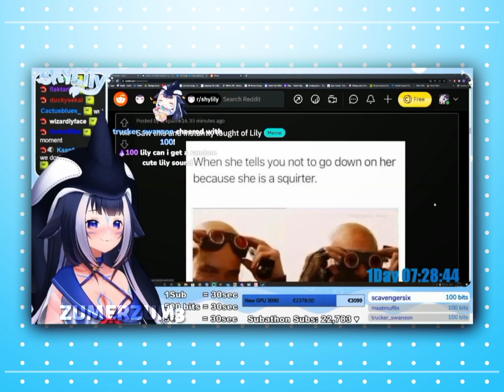Shylily Edit ♡♡♡ [Beat Again]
•- ◌♡● [Description] ●♡◌ -•

nihmussy :smug:

lily is cuteeee I love her model it's so smooth and adorable

I found her the other day (and numi, they're both fun) and have casually just been watching random clips of them and it's just epic

vtubes are adorable

•- ◌♡● [Credits] ●♡◌ -•

× Audio Credit: mine (Beat Again by JLS)

•- ◌♡● [Other Social Media's I don't use] ●♡◌ -•

• Instagram (I can't find link to account so this is one of my vids

•- ◌♡● [FAQ] ●♡◌ -•

what's the audio?
✿ - I put the audio name in the title of the video and I put the link to the original video/sound in the description.

no one asks me this but still,,
what's your name and pronouns?
✿ - Online I go by Levi/Rivv and I don't really mind any pronouns but I usually go by she/her they/them